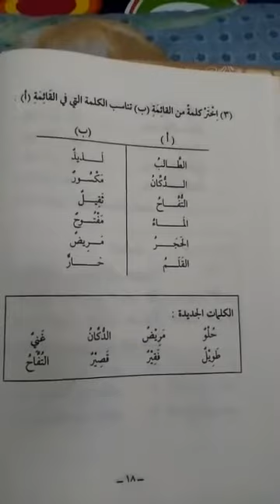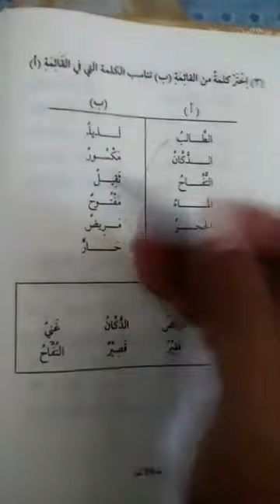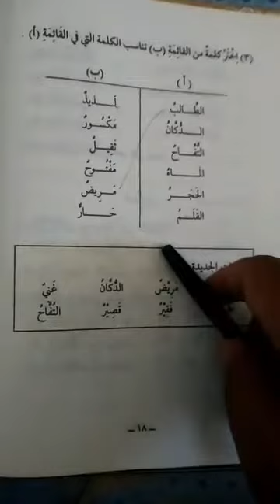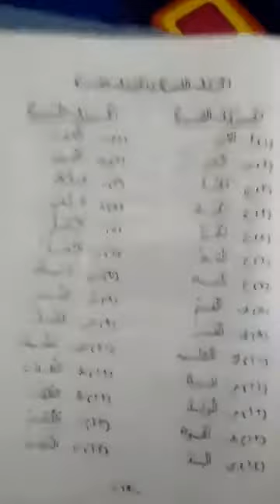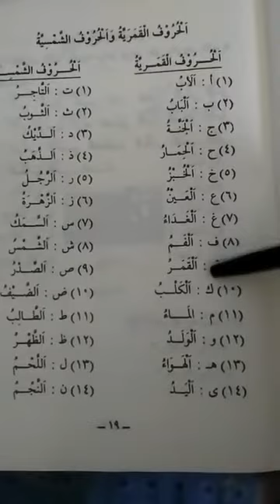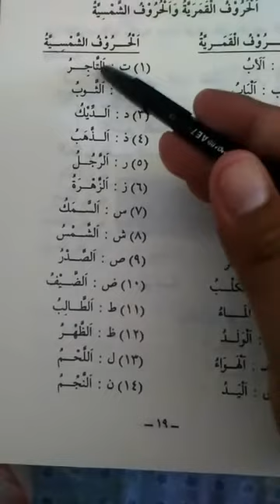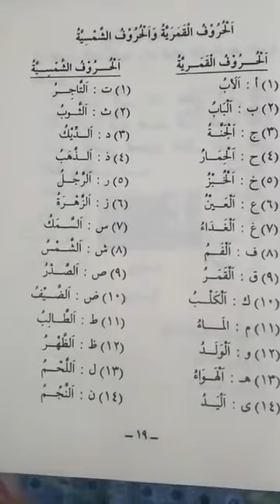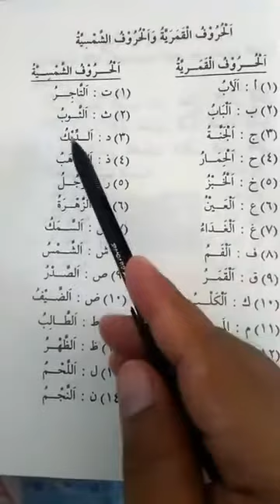Durusul Lugho Al-'Arobiyyah "Jilid [01]" Pertemuan Ke (10) || Al-Ustadz Abu Harits Al-Jabaly